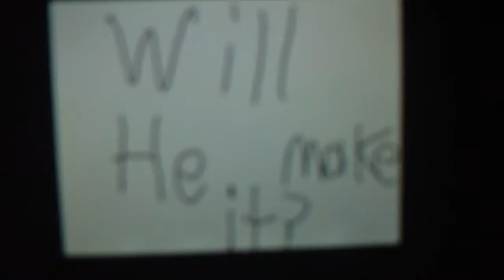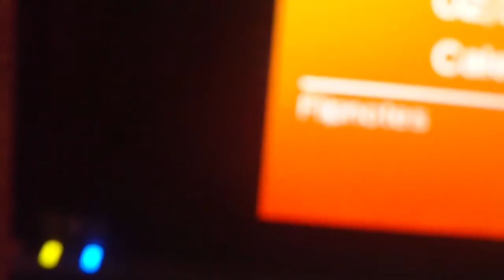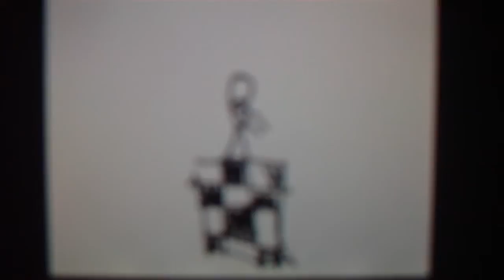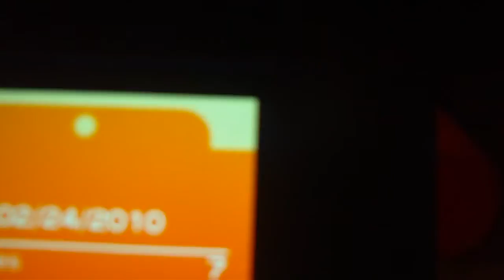Mr. Mij goes to the movie theater